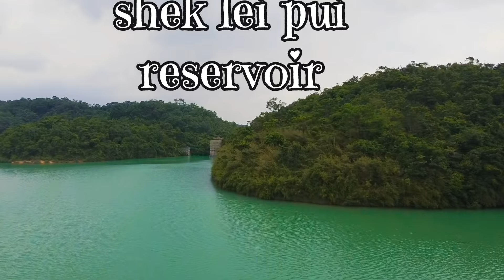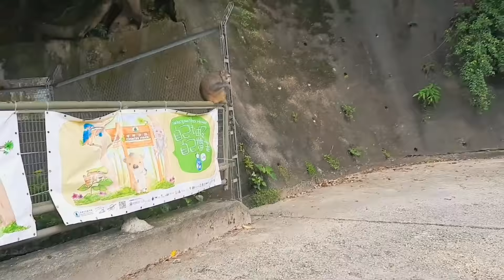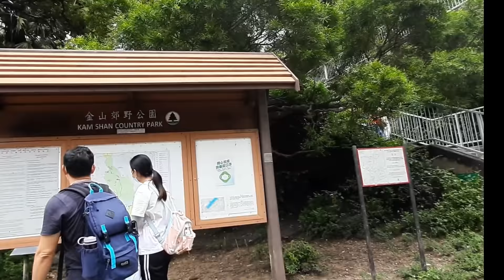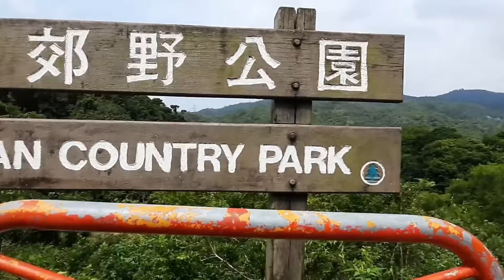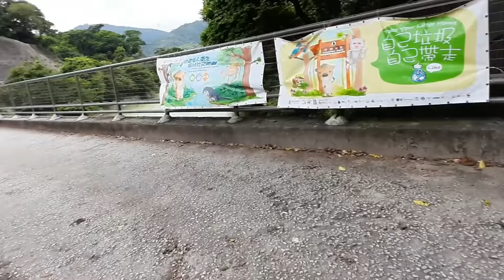kam shan country park the best camping and fishing spot in kowloon hongkong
hari kemerdekaan hongkong tanggal 1 kemaren kita mengisi waktu dengan camping dan mancing di kam shan country park kowloon.tempat nya nyaman anginnya sepoy2 .
mau tau keseruan kita camping dan mancing simak videonya .